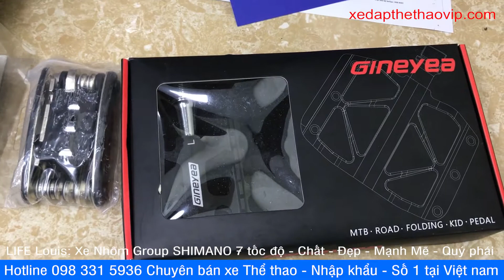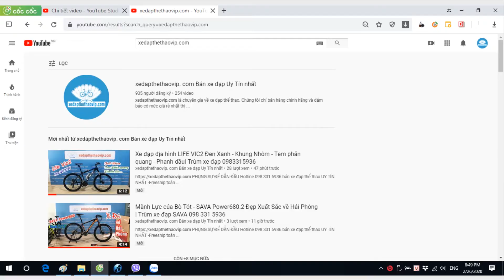Khách VIP Hải Phòng tiếp tục mua Xe đạp touring Life LOUIS nhận xe trước TẾT | TRÙM LIFE 0983315936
►Xe đạp Touring Life Louis là một trong những model mới nhất của hãng xe đạp LIFE đưa ra thị trường năm 2020 đến nay. Xe chất lượng, đẹp và chạy ổn định. Với thiết kế tối ưu về kiểu dáng và các phụ kiện tích hợp. Khung sườn, vành bằng hợp kim nhôm được sản xuất trên dây truyền công nghệ Châu Âu, kết hợp bộ truyền động Shimano của Nhật tạo lên chiếc xe đầy sức mạnh, vận hành êm ái mượt mà.
     Xe đạp Touring Life Louis được khách hàng đánh giá cao và tin dùng bởi chất lượng ổn định cũng như mục đích sử dụng đa năng của xe. Xe được dùng không chỉ để tạp thể thao tăng cường sức khỏe, đi dã ngoại. Đặc biệt dùng để đi làm, đi học với tình hình giao thông các thành phố lớn hay kẹt xe như hiện nay.

► Thông số kỹ thuật LIFE Louis:
Kích cỡ: Bánh 26 Inch, Size C-T 46, C-C 54
Màu: Đỏ, Ghi, Xanh
Khung: Hợp kim nhôm, Gắn Baga Nhôm trước + Sau
Tay đề số: SHIMANO REVO SHIFT 7 Tốc độ - tay vặn
Càng xe: Phuộc đơ - Hợp kim nhôm
Tay lái: Hợp kim nhôm Ø25.4
Cổ lái: Hợp kim nhôm đúc
Cọc yên: Hợp kim nhôm Ø30.4
Yên xe: CRO
Tăng tốc trước: (Gạt đĩa): 1 đĩa
Tăng tốc sau:(Gạt líp) SHIMANO TOURNEY TY300
Đùi đĩa: Đùi nhôm bạc đạn LIFE
Đĩa trước: LIFE
Líp sau: ATA SuperLow 14-28T
Xích: YBN-D
Bàn đạp: Yonghua-65X
Phanh: Phanh bóp vành V - WINZIP
Đùm xe: Đùm nhôm
Vành xe: Vành hợp kim nhôm *V18-D26.5-H36
Lốp: KENDA KWEST 26x1.25